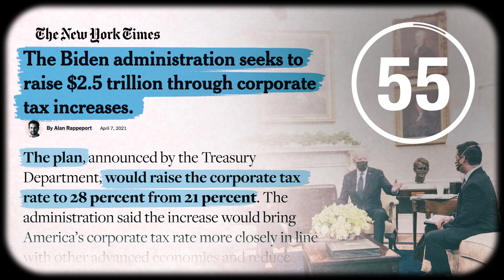President Biden's corporate tax plan needs work | IN 60 SECONDS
POLL — How high do you think the corporate tax rate should be?

President Biden has proposed raising the corporate income tax rate from 21% to 28%. A higher corporate tax rate will raise about $700 billion in additional federal revenue, but it will have downsides. AEI's Kyle Pomerleau explains.

FULL REPORT — The tax burden on business investment under Joe Biden’s tax proposals

Photo credits:
Reuters
Twenty20